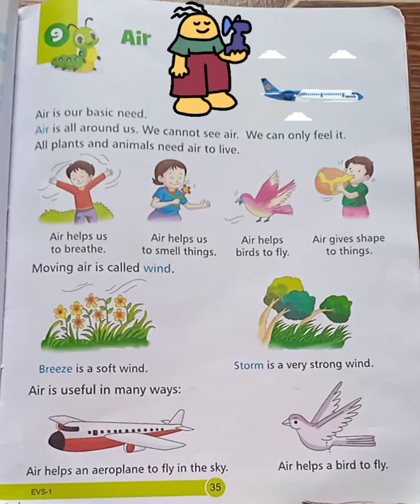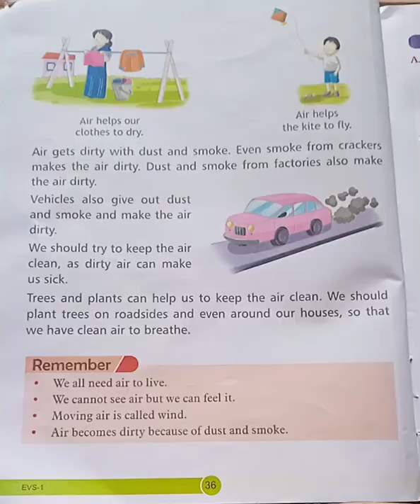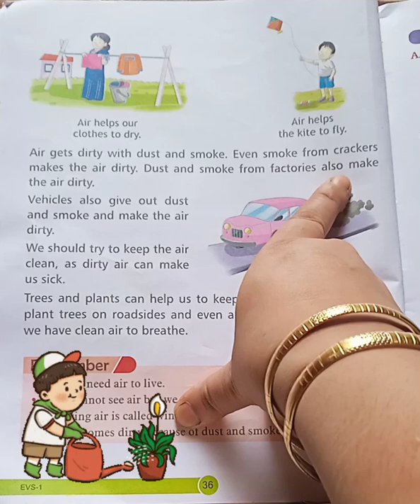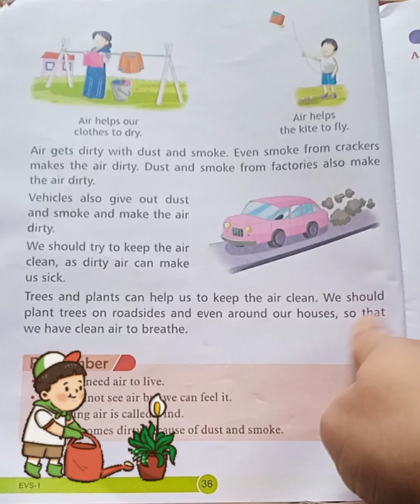Use of Air | air uses flying breathing ✅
Air # air is useful in many ways # air help in breathing and flying # this videos made for class 1st student to understand about the air and it's importance